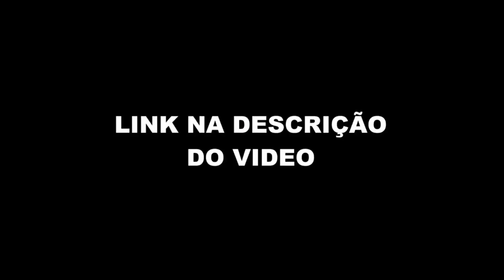DE FÉRIAS COM O EX É TUDO COMBINADO (STEFANI BAYS - Podpah #247) FlowPah Cortes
EPISÓDIO COMPLETO  -STEFANI BAYS - Podpah #247